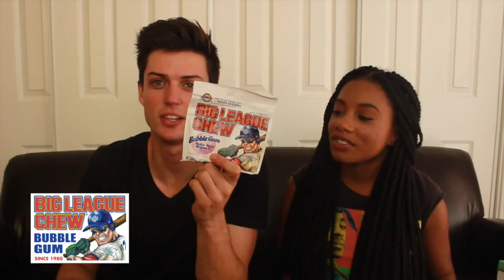Bubble Gum Challenge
Hey guys! Thanks for checking out my video with the AMAZING IMANI HAKIM!